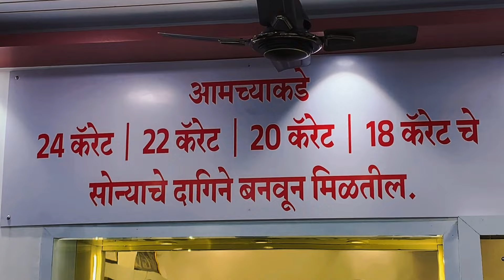लोकसभा मतदारसंघात प्रवेश करताना वाखरी येथे पालख्यांचे स्वागत खासदार प्रणितीताई शिंदे यांनी केले..!